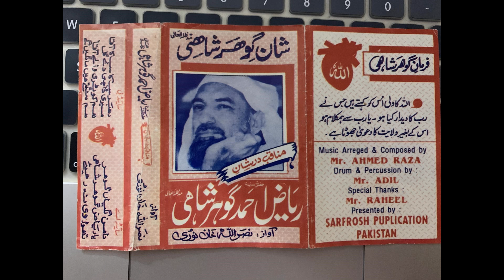Thorve na rahiye te moj lag gayye by Nasir Gohar